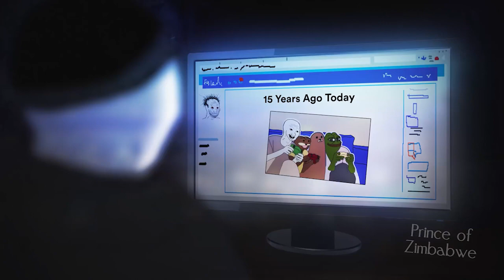Kimse Seni Sevmiyor! / Türk Doomer - Turkish Doomer / Ne Dostları Ne Sevgilisi Var / Amatör Dublaj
Merhaba dostlar! Bugün yeni bir dublaj tarzı denemek istedik. O yüzden çok sevilen Doomer animasyonlarını Türk versiyonu olarak kurgulayıp diyaloglar oluşturduk ve müzikleri Türk verisyon olarak değiştirdik. Umarım beğenirsiniz. Eğer Doomer dublajlarımız özellikle de bu ilk dublajımız tutarsa bu tarz dublajlarımız tam gaz gelmeye devam edecektir. Birkaç Doomer animasyonu denememiz oldu. Umarım başarılı oluruz. Desteklerinizi bekliyoruz iyi seyirler.

SESLENDİRENLER

Kız / Çağla Yıldız

SEVECEĞİNİZ DİĞER BİRKAÇ DUBLAJLARIMIZ